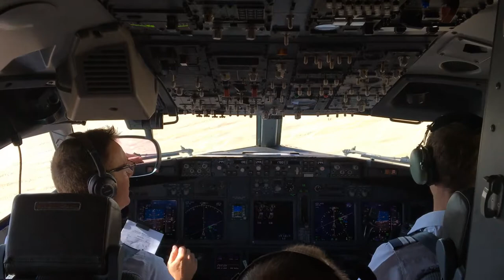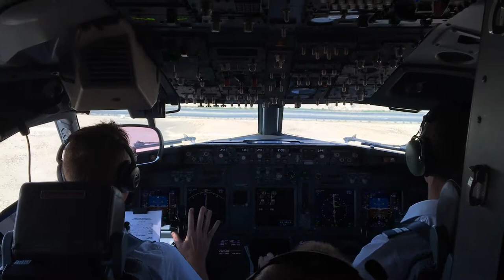Circuits in a B737-800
Had the opportunity to do some amazing flying in the world. This is doing circuits for the first time in a 737-800.
*No pax, all rules and regulations have been adhered to.